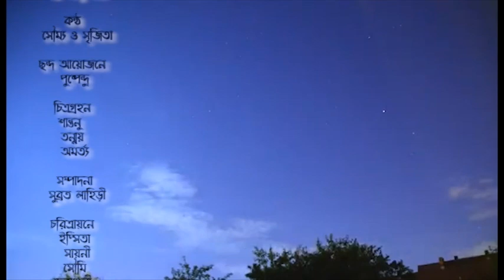পাইকপাড়া সার্বজনীন দুর্গোৎসব থিম সং ২০১৯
পাইকপাড়া সর্বজনীন দুর্গোৎসব এর খুঁটি পূজা তে, থিম সং 'মা' প্রকাশিত ..
গানটির,
 রচনা ও সুর : শ্রী বাবু মান্না।।
কন্ঠ: সৌমজিৎ ও শ্রীজিতা।।
রীদিম অ্যারেঞ্জমেন্ট: পুষ্পেন্দু ।।